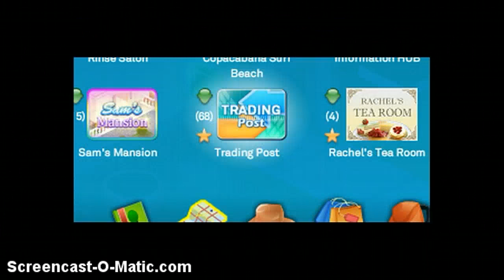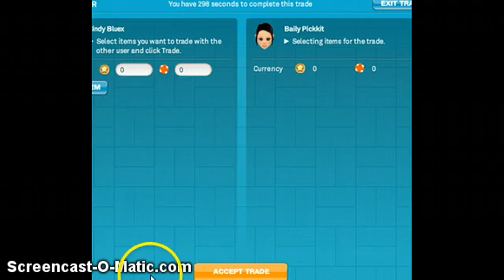Smallworlds (trading for gold)